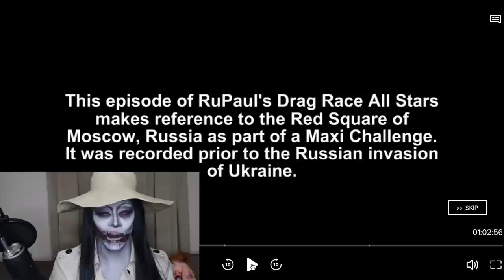Rpdr All Stars 7 Episodes 3 Rawview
If you're new here welcome! For the rest of my piggies wazzup?? Rupaul's Drag Race All Stars 7 reviews.